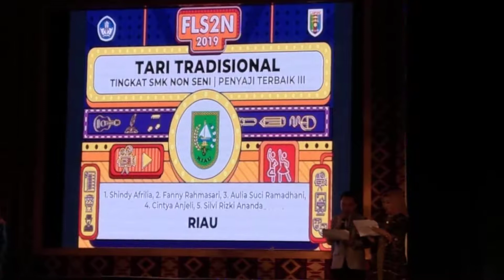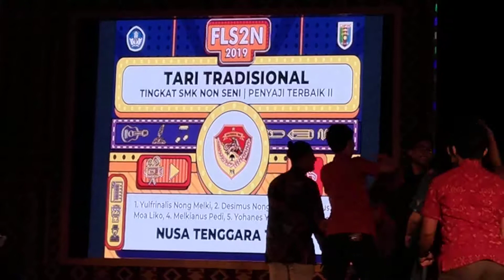FLS2N 20190920 214556